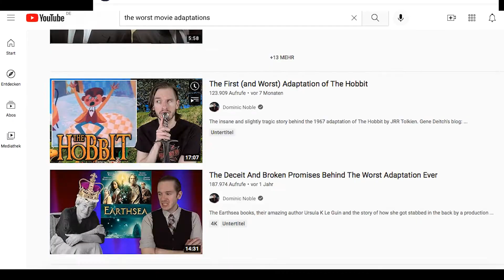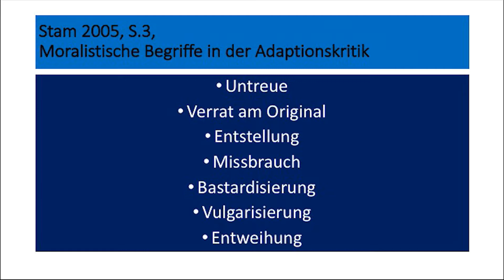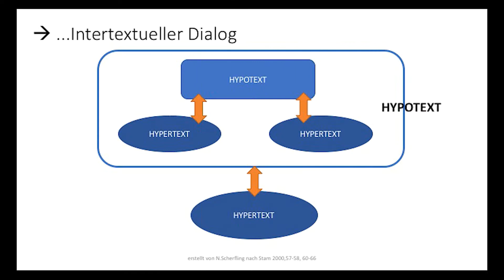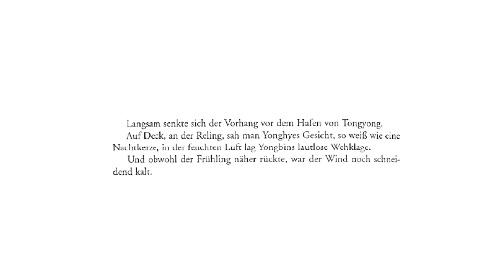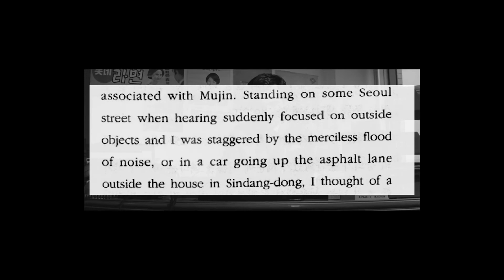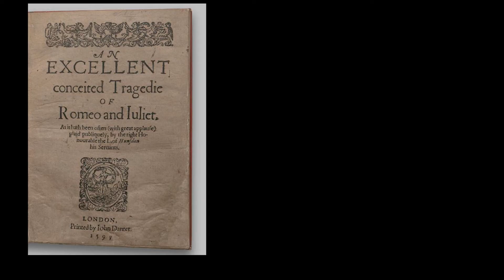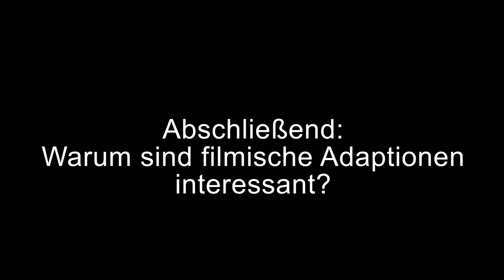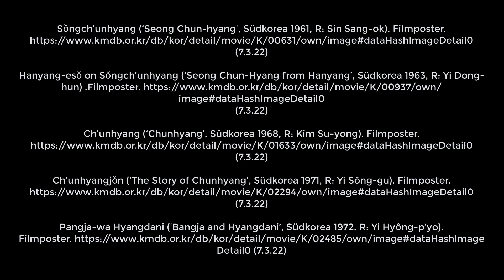Episode 1 - Strategien des Medienwechsels nach Robert Stam von Na-Rhee Scherfling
In dieser kompakten Episode gibt Na-Rhee Scherfling eine Einführung in die theoretischen Ansätze zu Literaturverfilmungen. Sie erläutert anhand von koreanischen Filmbeispielen und deren literarischen Vorlagen die verschiedene Typen von Literaturverfilmungen auf Grundlage von Robert Stams beiden Texten “The Theory and Practice of Adaptation” (2005) und “Beyond Fidelity: The Dialogics of Adaptation” (2000).

Das Video ist Teil des Projekts Understanding Korean Society Through Korean Literary Film Adaptations, das gefördert von Korean Academy von Prof. Dr. Yvonne Schulz-Zinda verantwortet wurde